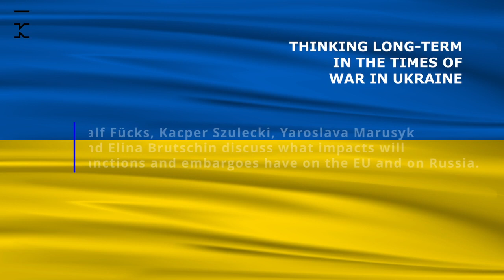Europe without Russian energy: is it possible, when, what will that mean?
The panel "Europe without Russian energy: is it possible, when, what will that mean? Closer integration or survival of the fittest?" is the third online discussion of the Warsaw European Forum, an annual event organized by the Kultura Liberalna Foundation together with the financial support of the Foundation of Polish-German Cooperation, Zeit Ebelin und Gerd Bucerius Foundation and the Fritt Ord Foundation.

💬The video is available with subtitles in Ukrainian | Відео доступне з українськими субтитрами

Moderation:
0:00 ⏳ Ursula Weidenfeld, freelance economic journalist in Berlin
Speakers:
4:22   🎤 Ralf Fücks, managing director of the Center for Liberal Modernity, former co-chair of the German Green Party and Senator of Environment and City Development in Bremen.
14:19 🎤 Kacper Szulecki, research professor at the Norwegian Institute of International Affairs, a fellow at the Include research center for socially inclusive energy transitions at University of Oslo, columnist and editor at Kultura Liberalna.
25:49 🎤 Yaroslava Marusyk, PhD candidate and lecturer at the department of International Relations and International Organization of the University of Groningen, the Netherlands.
39:46 🎤 Elina Brutschin, research scholar at the International Institute for Applied System Analysis (IIASA) - Energy, Climate, and Environment (ECE) Program.

🎬 Panel 5 "The integration and disintegration tendencies in the EU in the context of the war in Ukraine"

📚Here you can order the book “The End of The Liberal Mind” written by Karolina Wigura and Jarosław Kuisz